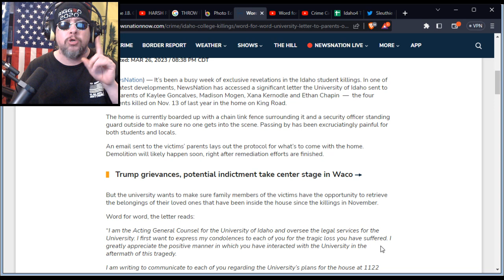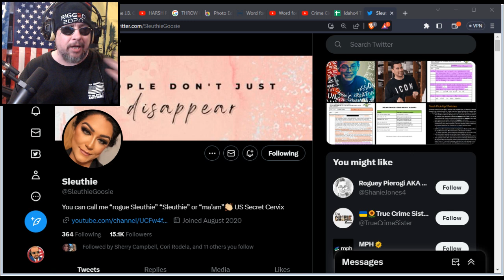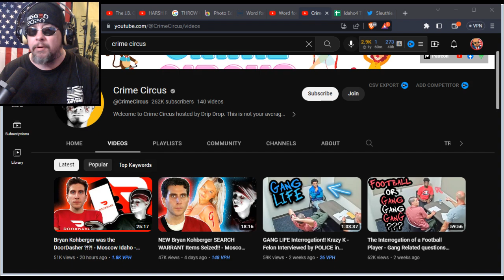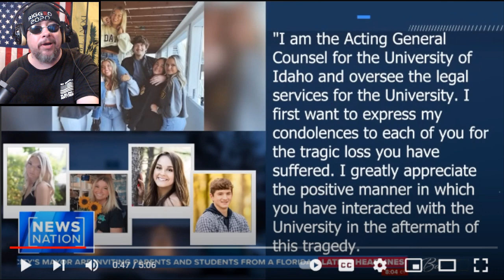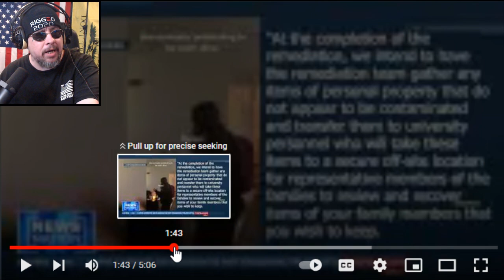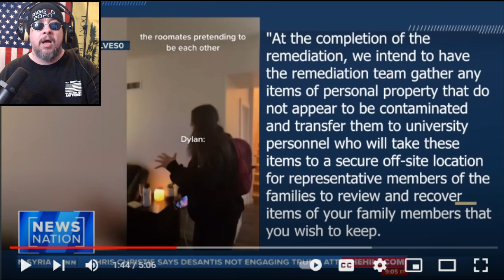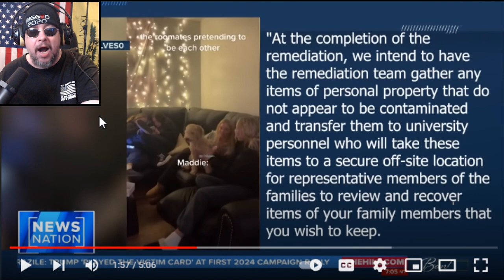IDAHO 4 MURDERS: University of Idaho Sends Letters to Victims' Families, Door Dash Theory, & More!